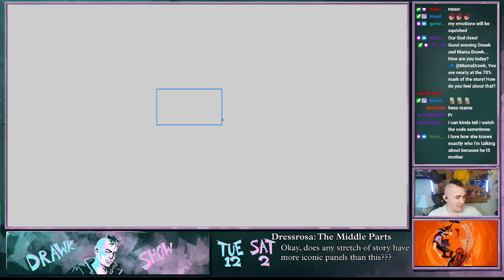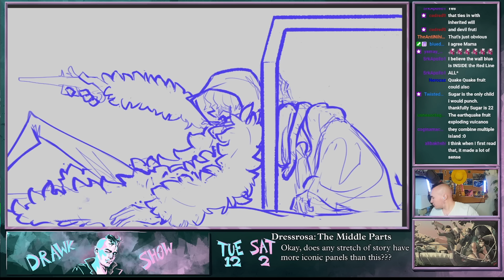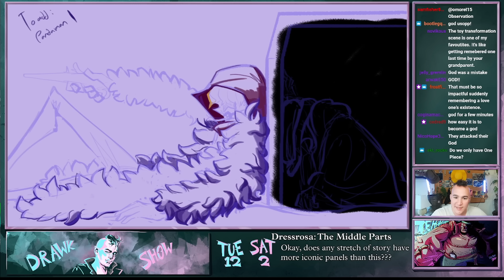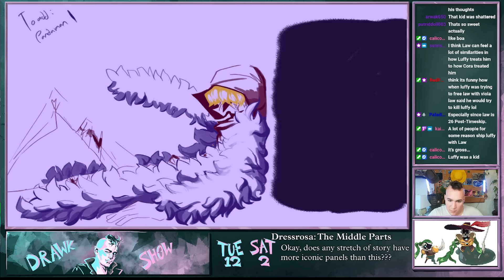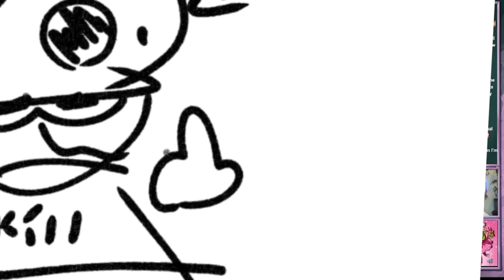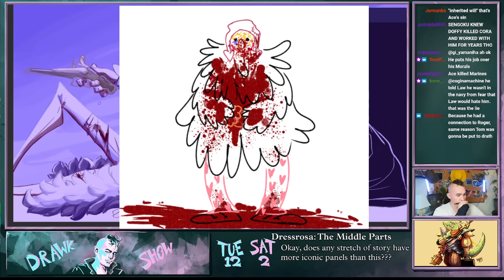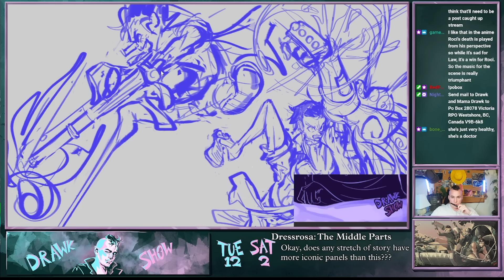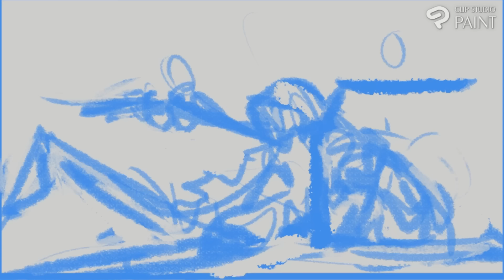My Mom Reads Dressrosa's Tragic Middle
00:00 - Intro
03:45 - Boob Piece Begins
06:54 - Boob Piece Ends
1:53:10 - Closing Segments
2:21:22 - Outro

Edited By @CricketBones

This conversation comes from the Drawk Show stream- and hey, if you liked this, you might like that, too. Or you might want to be a guest on the Drawk Show! Well, check out these links below for both of those incredible opportunities.

Come over to the Discord to hang, chat, and pitch yourself as a guest!Or head to Twitch to watch The Drawk Show live every Saturday!

Ending music is Turquoise by B-RadGfromOV who's awesome racks can be found

One Piece Manga readthrough review east blue luffy zoro usopp anime drawing digital art speeddraw discussion podcast devil fruit luffy dressrosa doflamingo rosinante trebol pica